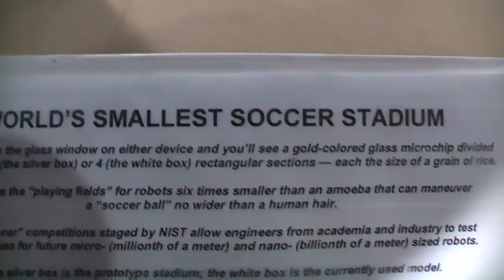RoboCup 2009 Graz second competition day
RoboCup 2009 Graz second competition day Messe-Congress TU Graz Shot
and Cut: Zepp-Cam Music: The Base - Girl Kiss Cry